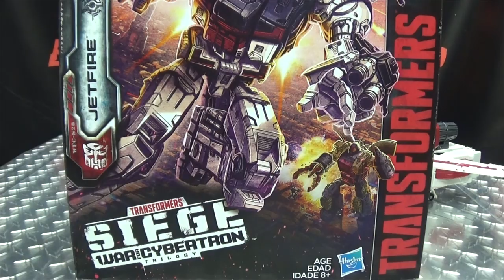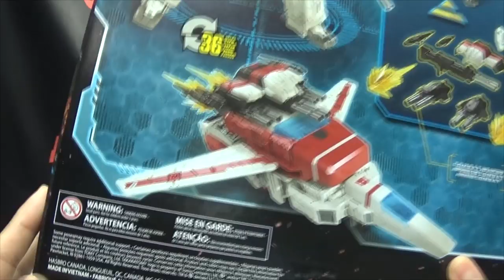Siege Commander JETFIRE: EmGo's Transformers Reviews N' Stuff